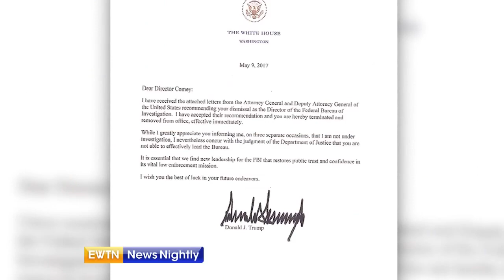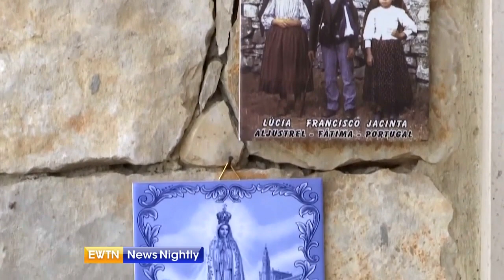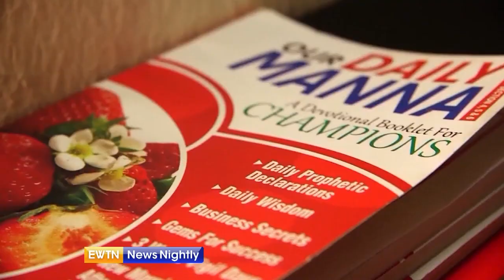EWTN News Nightly - 2017-05-11